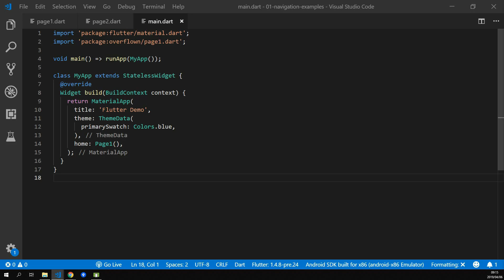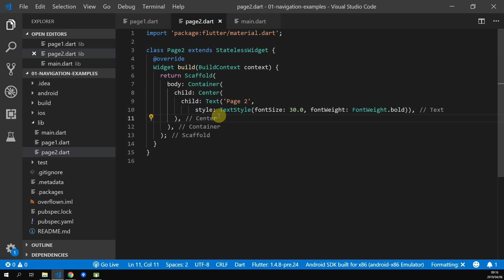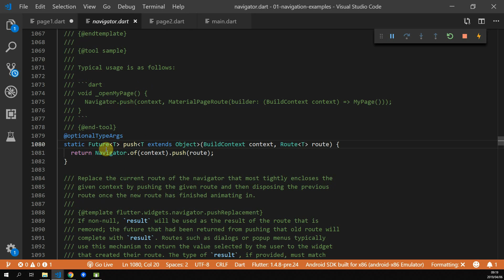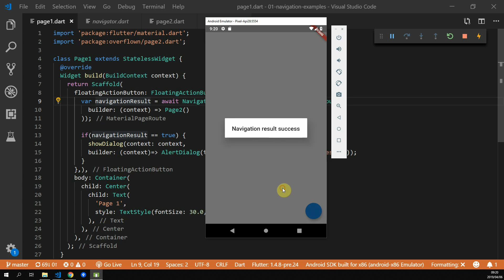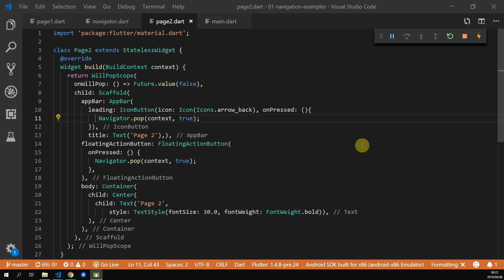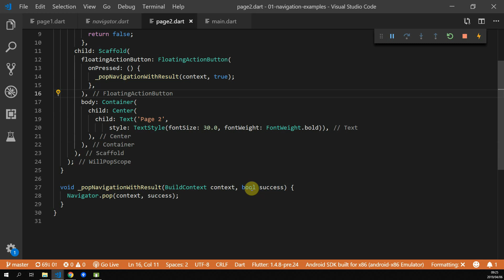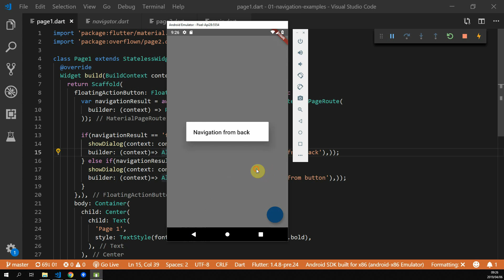FLUTTER NAVIGATION IN 6 MINUTES - Using the Navigator Only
In this short flutter tutorial we go over all the real world scenarios involving navigation. We cover the following topics for Flutter navigation.

1:11 - Navigate to a new page
1:41 - Navigate back programatically
2:06 - Get result from a navigation
3:17 - Prevent back button press on Android
3:46 - Override toolbar back button
4:17 - Return custom value on back pressed
6:00 - Return different results from navigation